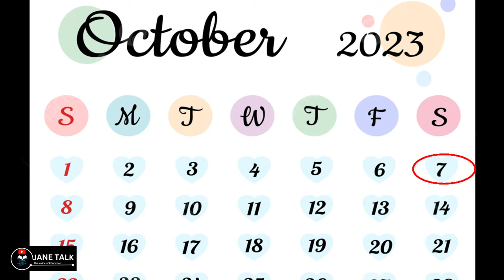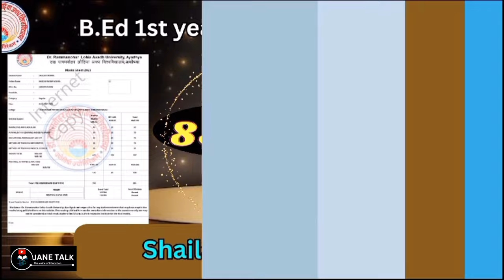RMLAU B.Ed 1st year result declared live b.Ed first year रिजल्ट आ गया सब जल्दी से करो यह काम